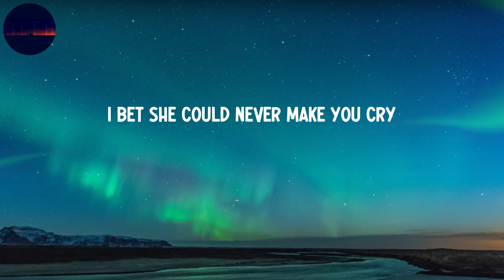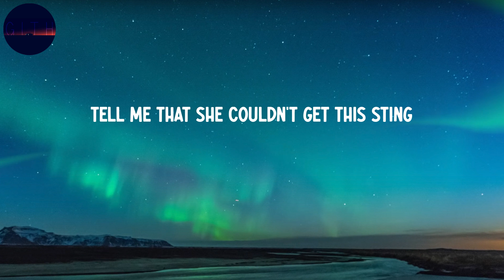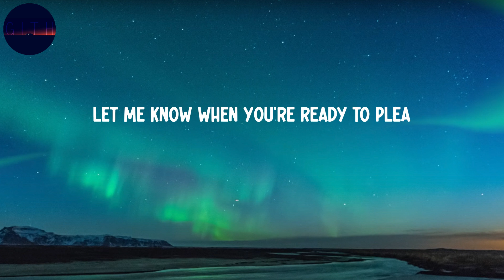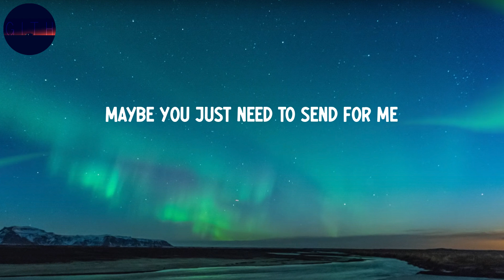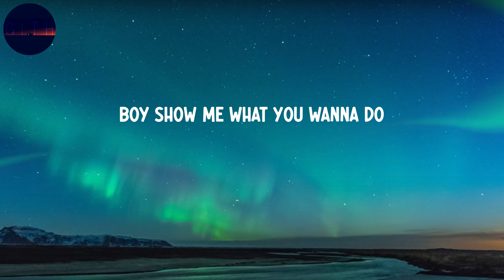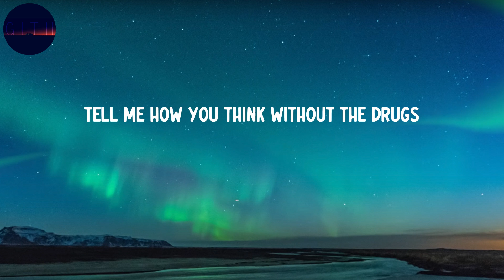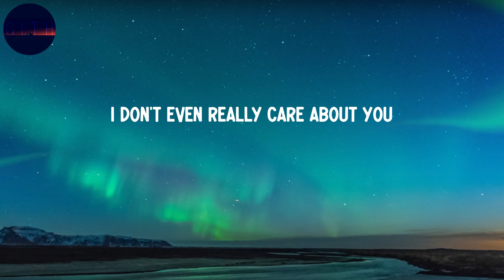Rihanna - Woo (Lyrics) | Send for me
Lyrics:
Woo
Woo, woo, yeah
Woo, woo
Tell me that she couldn't get this sting
Let me know when you're ready to plea
Send for me (woo)
send for me
Woo
Woo, woo
Yeah
Woo, woo
(Woo, woo)
Yeah, yeah, yeah
I've been thinking bout ya late night
I've been fiending on the yayo
Ain't nothing left to talk about
Boy show me what you wanna do
These days you been feeling like
Yeah I been feeling lonely too
I'mma fuck it up won't you show me some
Run it back like you owe me something
Woo, woo (feel me up, feel me up)
Tell me ‘bout your picture perfect darling
I don't even really love you
I don't even really care about you
I don't even really care about you no more
Woo, woo, (send for me, send for me, send for me)
Woo (I don't even really love you)
I don't even really care about you, no more (woo woo)
No more, I don't even really care about you no more (woo woo)